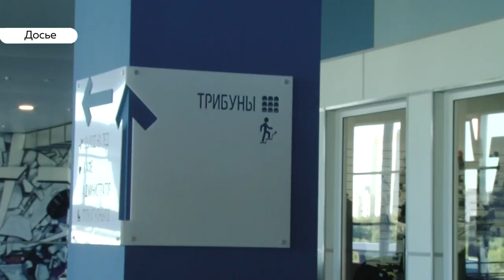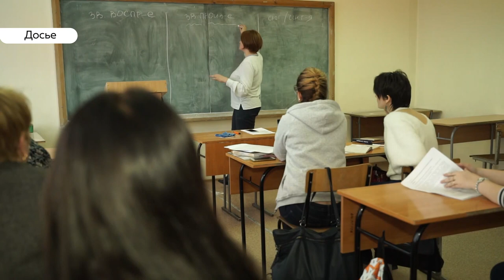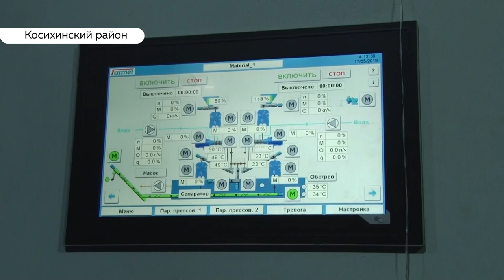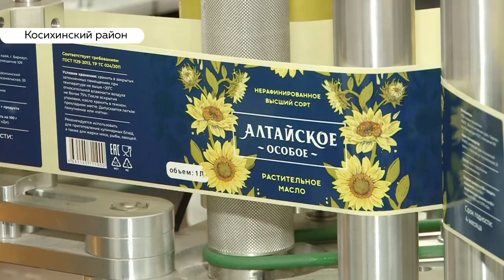«День с Толком». 21.05.2019. Выпуск 15:30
- Отступило. В каких районах края еще сохраняется  возможность возникновения лесных пожаров?
- На клюшку. Почему в Барнауле вновь закрыли ледовый дворец?
- Помочь играя. В крае проводят благотворительный турнир в поддержку детей, больных раком.